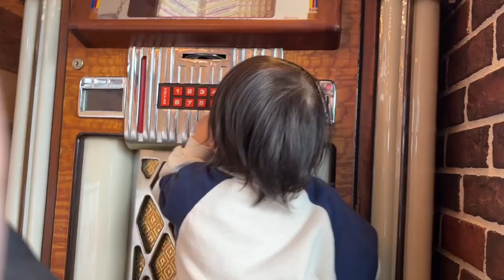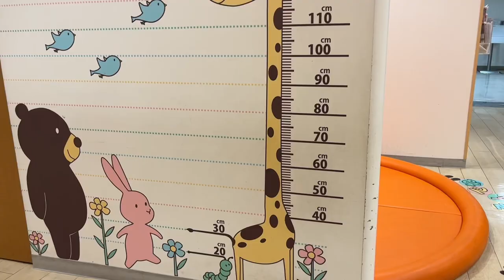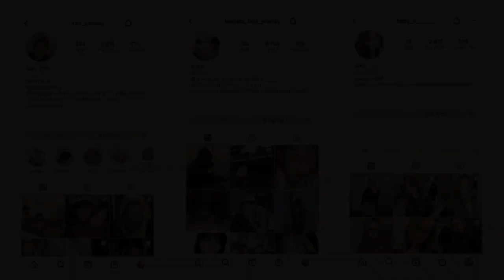【vlog】初宇都宮お邪魔しました♪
声をかけて頂いたり、皆さんとっても暖かい街でした‼︎‼︎‼︎
また〜〜😃♡